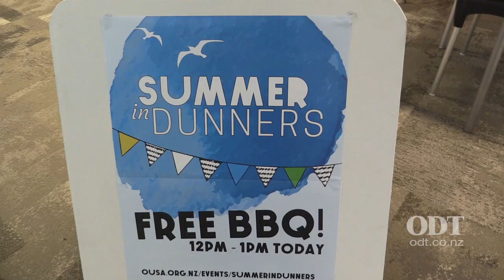Summer school students welcomed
Students flocked into the Otago University Union's main common room for a welcome ceremony to mark the start of the university's latest summer school.